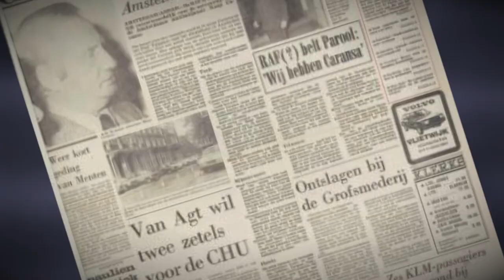De ontvoering van Gerrit Jan Heijn | Officiële trailer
Heel Nederland is in schok als op 9 september 1987 de 56-jarige topman Gerrit Jan Heijn wordt ontvoerd. Wat volgt is een maandenlange klopjacht op de dader: Ferdi E. Hij vermoordt Heijn nog diezelfde dag, maar houdt nog maandenlang de schijn op dat de topman nog leeft. In ‘De Ontvoering Van Gerrit Jan Heijn’ nemen deskundigen en oud-rechercheurs Van den Heuvel mee terug in de tijd en laten zien hoe ze E. in de val lokten. Een documentaire met unieke beelden van politieverhoren en reconstructies: E. vertelt hierin tot in detail waarom en hoe hij zijn misdaden heeft begaan.

Deze Videolanddocu is vanaf 27 oktober bij ons te zien.